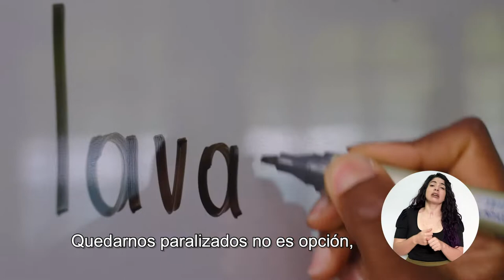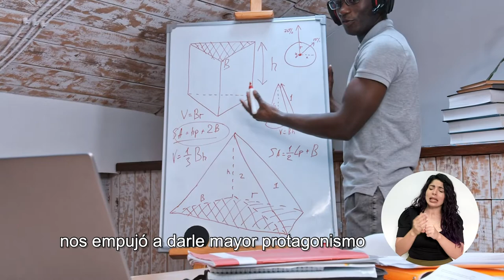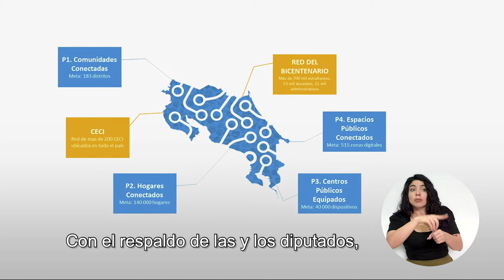CADENA NACIONAL - Infraestructura Educativa 2021